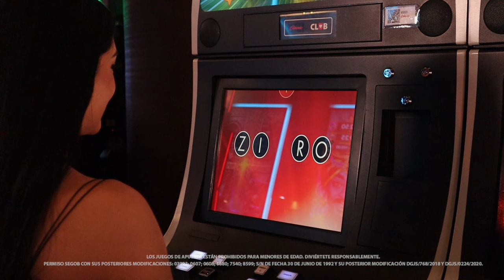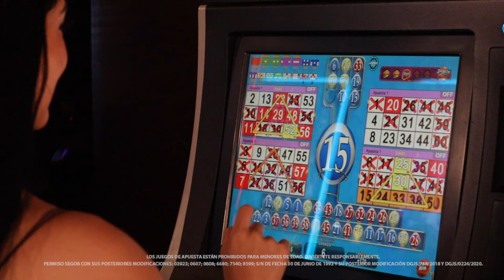Diviértete al triple con Jerry la bola jugando Triple Bonus de Zitro.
¡Los creadores de Zitro nos dejaron impactados con Triple Bonus! Diviértete al triple con Jerry la bola y disfruta de su peculiar baile cuando a completes uno de los cuatro cartones. Dentro de este bingo vas a encontrar un bonus de rodillos con símbolos como el trébol, Jerry la bola y la moneda. Te esperamos para que pruebes de este increíble juego en Caliente Casino.